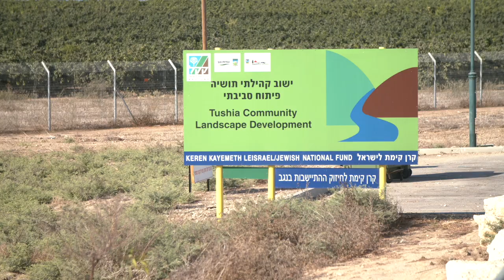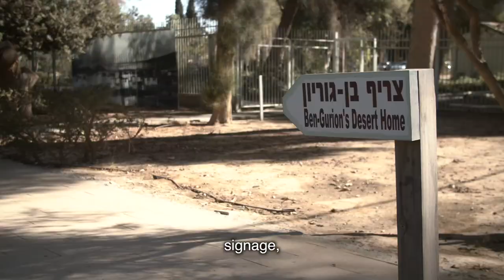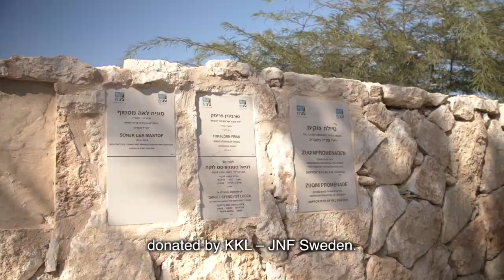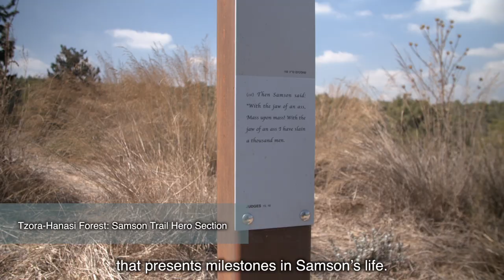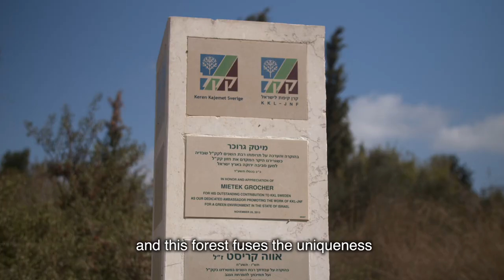KKL-JNF Sweden for Israel and its People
Negev to Jerusalem Road Trip: These public-benefit projects, supported by KKL-JNF Sweden, are proving to be genuine game changers for communities in Israel's south. Meanwhile in Jerusalem, this special Swedish project is bringing joy to children with disabilities.